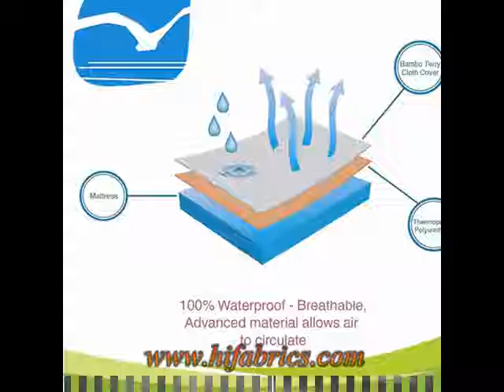waterproof durable and supportive thick weight knitted mattress ticking fabric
Incorporated in the year 2009, Shanghai DEME International Trade Co,.Ltd is a manufacturer and exporter with a wide range of functional type laminated Fabrics and household Products-Making(sewing).